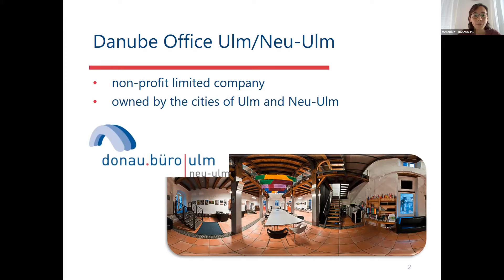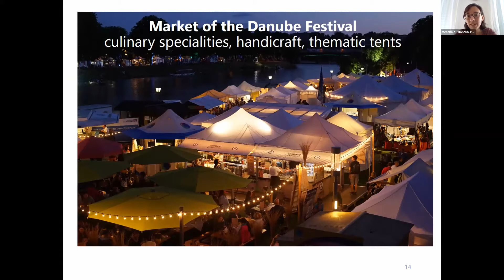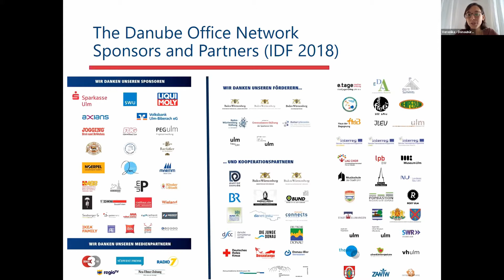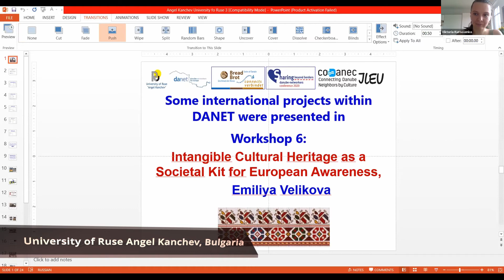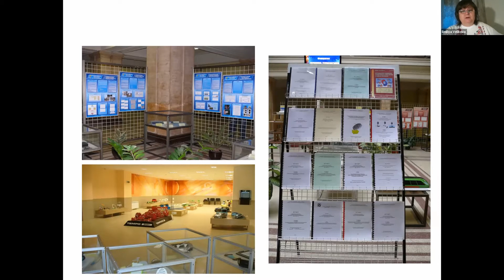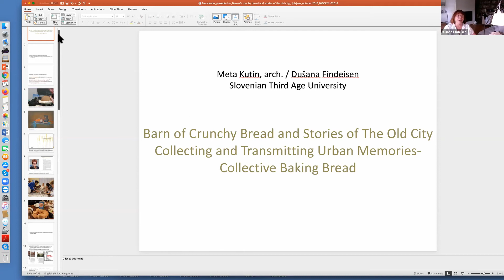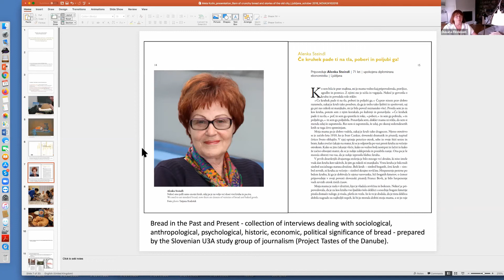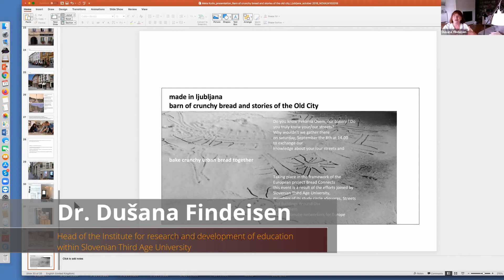Sharing beyond borders - Danube-Networkers Conference: NGOs: Donaubüro / EcoResource / RU / 3AU